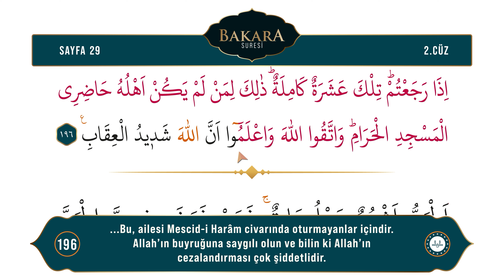Diyanet Ok Takipli Hatim 2. Cüz - Kur'an-ı Kerim 29. Sayfa - Bakara Suresi 191-196 Ayetler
Kur'an-ı Kerim 2. Cüz 29. Sayfa - (Bakara Suresi 191-196 Ayetler)
Okuyan: Bünyamin TOPÇUOĞLU
Meal: Diyanet İşleri Başkanlığı Kur'an Yolu Meali
Hazırlayan: Dijital Yayınlar Daire Başkanlığı